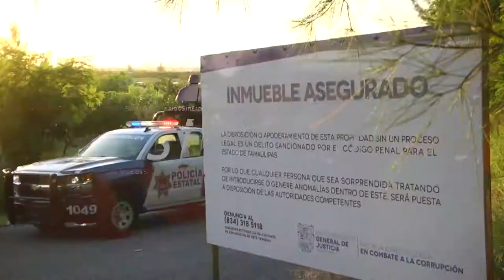Cárcel de 40 a 60 años a quien desaparezca a una persona en México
Nueva ley federal contra desapariciones en Mexico... Carcel de 40 a 60 años y multas de millon y medio de pesos...  Auto de formal prisión contra ex Gobernador de Tamaulipas... Otro día de sangre y balas en Reynosa.. Narco mexicano condenado a 180 meses de prisión... Buscamos al guatemalteco Byron González